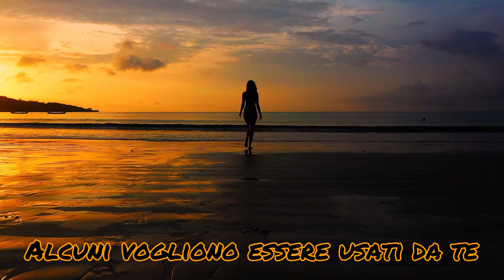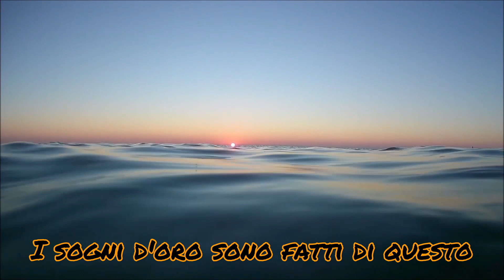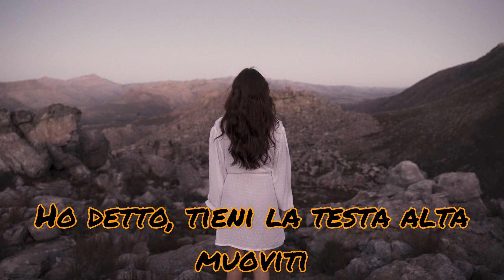Sweet Dreams (Sanremo 2024) (traduzione Italiano)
song by Annalisa & La Rappresentante di Lista